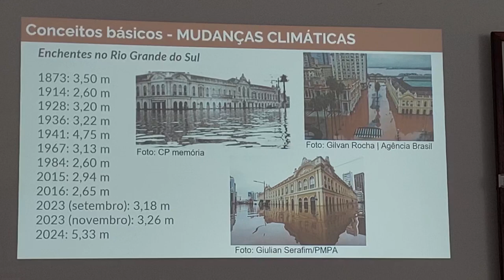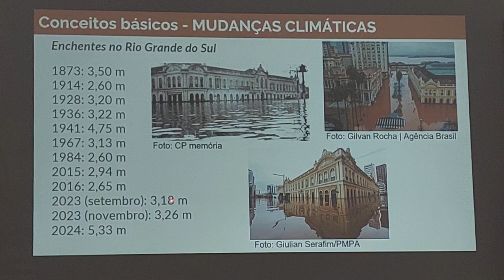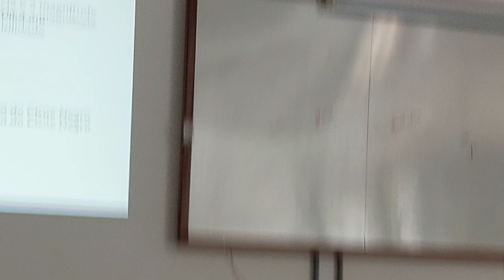Aula Planejamento para Eventos Extremos - parte 5 - CPP 2024 UFOB Barreiras Bahia